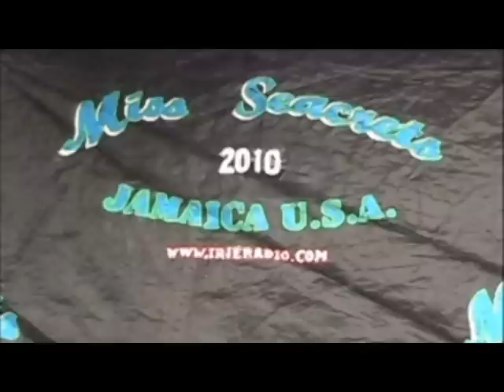Miss Seacrets 2010 | Ocean City Round 3